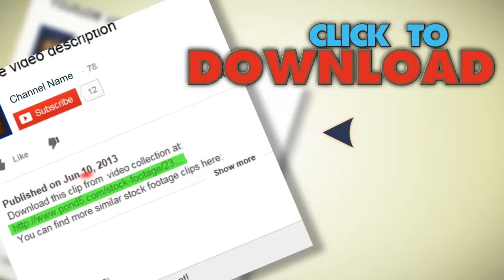Wake Up! It's The End Vintage 8Mm Film Leader Texture Loop 3341. Stock Footage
You have watched Wake Up! It's The End Vintage 8Mm Film Leader Texture Loop 3341. Stock Footage"